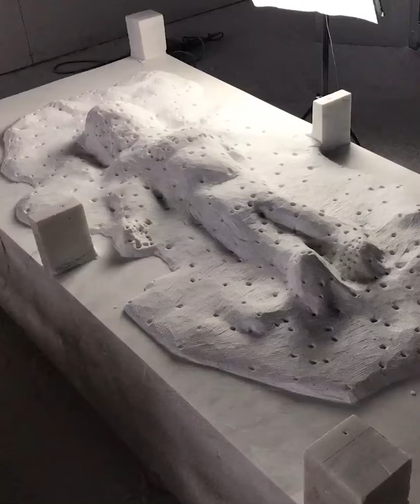JAGO | Artista o scultore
Ti senti più artista o scultore? ⚒️

"Davanti a me ci sono 7 miliardi di Artisti e io so di essere l'ultimo, ma questo non rappresenta né un problema né un ostacolo perché sto andando esattamente nella direzione opposta".
JAGO